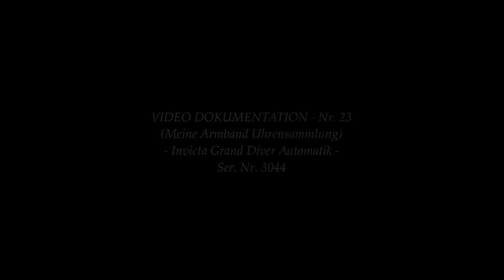Armbanduhr Teil 23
INVICTA - "Grand Diver Automatik (Modell 3044)"
Zu der Preisklasse wie erworben, einfach eine echt exzellente, ja großartige Armband Uhr. Sehr Gewichtig, 220 Gramm - 300 meter Wasserdicht, sichere Schließe, sehr gute Sicht im Dunklen auf längere Zeit, so dass Ziffernblatt eben vorher mal gut mit Licht angestrahlt wurde.

Ähnlich wie meine "Seiko Sport Nr. 5 Automatik" jedoch wesentlich massiver /schwerer. Eine wieder mal sehr Maskuline Armbanduhr.